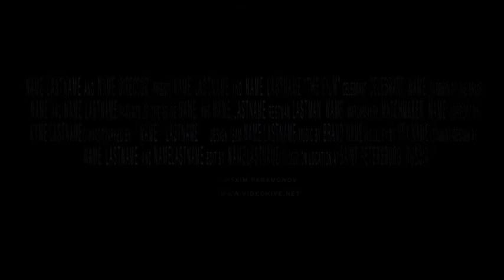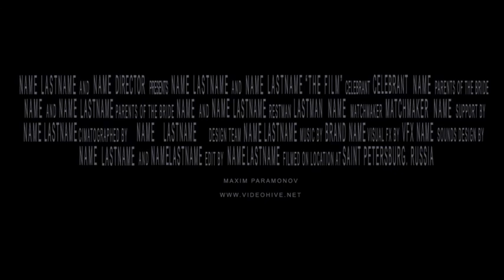Blockbuster Trailer 13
This is an Adobe After Effects Project Template made for your Movie Trailer or movie titles Needs. You can introduce your upcoming projects with a Stunning Title Animation. The project is created to be very easy customized. Insert text, change fonts, or images.

Element 3D V2 (2.2) Plugin Required !
    After effects cs5 project ( and cs6 – cs2014+ compatible)
    31 Text placeholders for your texts
    34 Images\videos Placeholders for your Content
    Universal Expressions